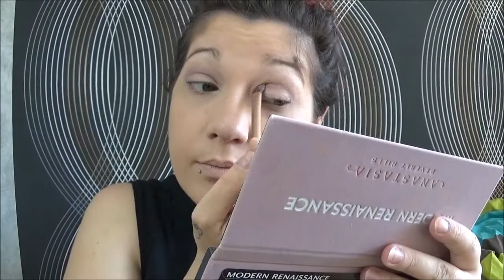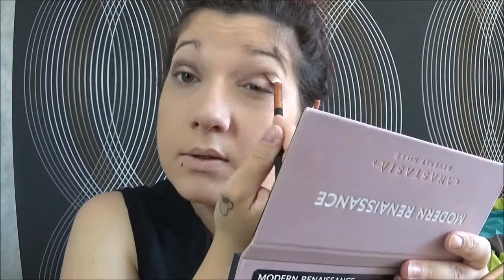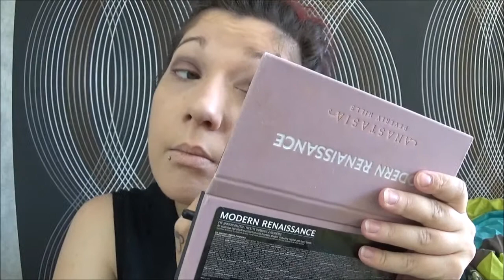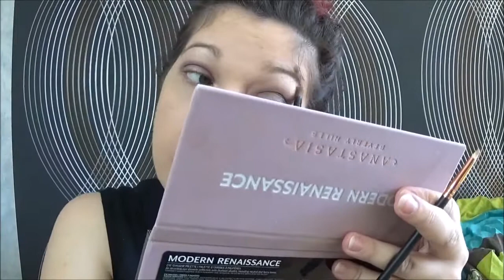❤ Tuto Makeup Avec La Modern Renaissance ❤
Bonjour à toute ,

bisous Eloise

- Kit de studio photo avec lampes, pieds et parapluies :

-12 Pcs brosse cosmétiques - maquillage jeux de brosse - Eyebrow Brush Kits Outils

-Snap: lamour-eloise